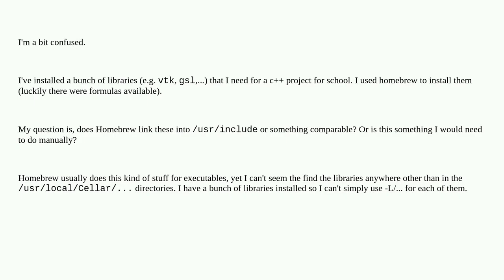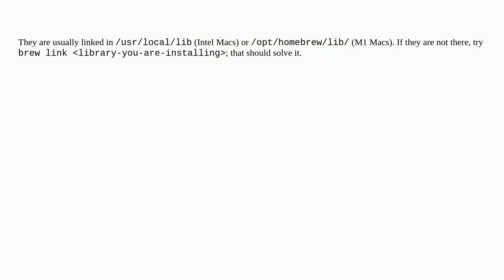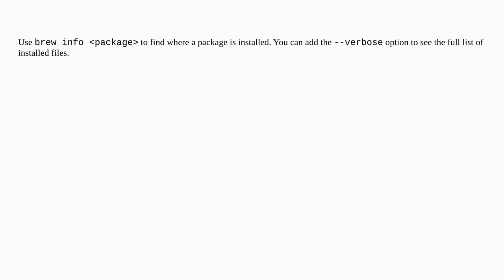Apple: Homebrew installed libraries, how do I use them?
Homebrew installed libraries, how do I use them?

A special thanks goes out to the community

  development homebrew unix open-source